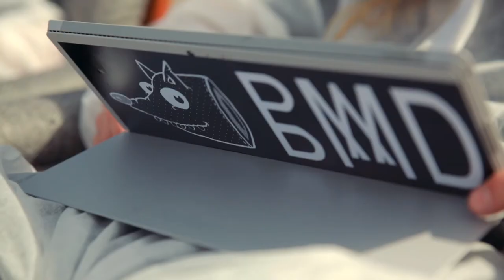Microsoft Surface campaign (feat. BMD) by FCB via StopPress